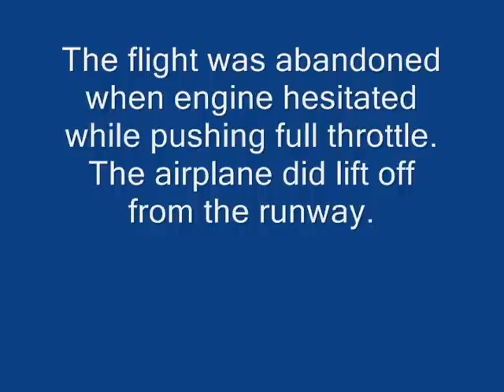N570RV first flight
RV-6A built by Allan Stern.